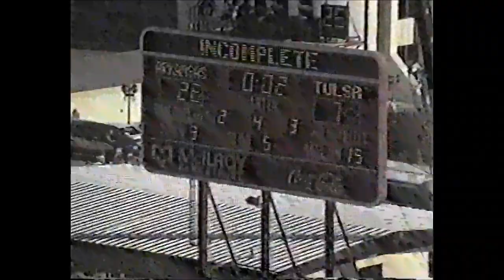#9 Arkansas vs. Tulsa 1989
Highlights of the #9 Razorbacks 26-7 win over Tulsa in the 1989 season-opener.